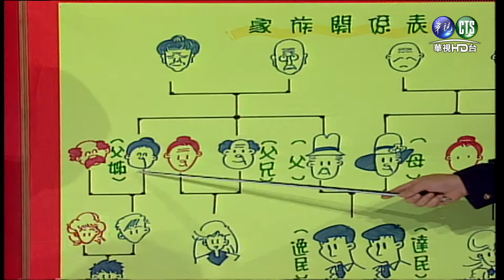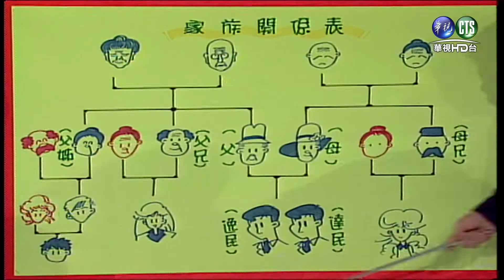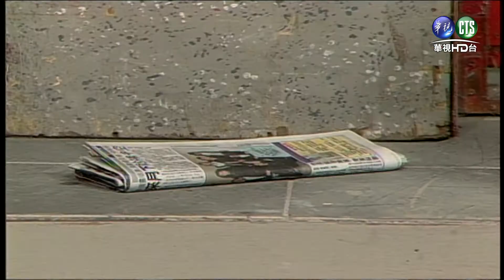0602連環泡-1536